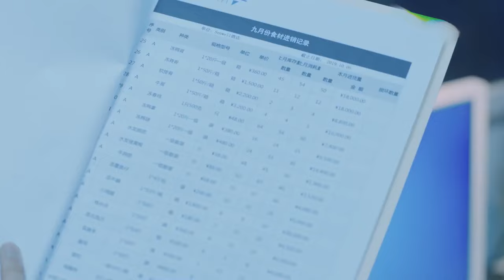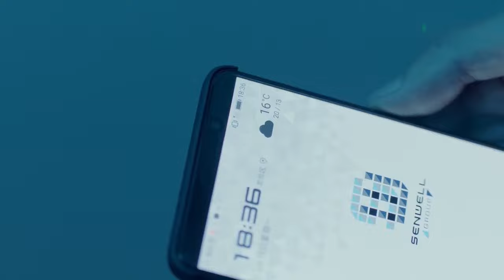Forget You Remember Love 20 | Qianyu wait this hug so long time!